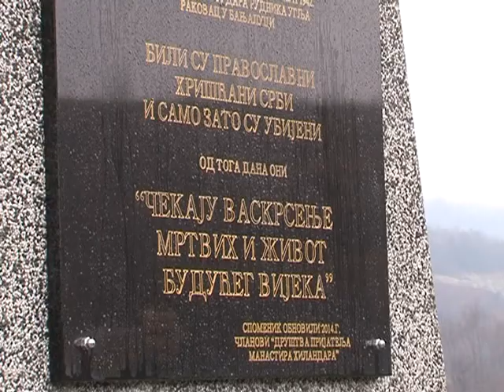Osveštanje spomenika u Drakuliću